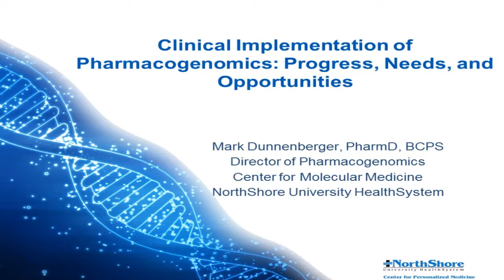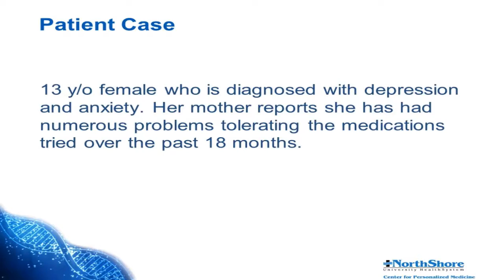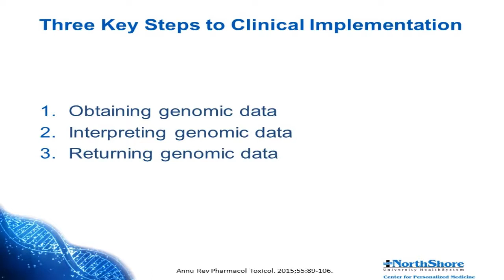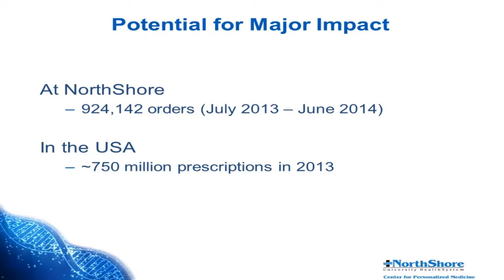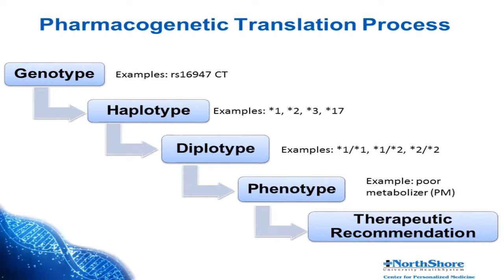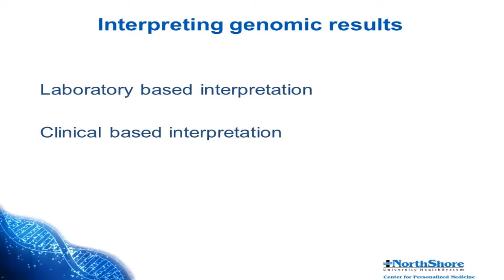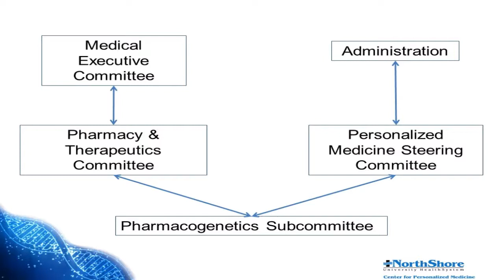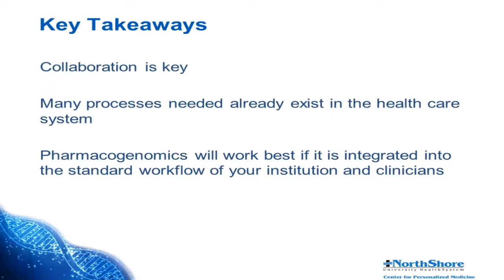Learning Health Systems Workshop: International Collaboration Projects on Precision Medicine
Clinical Implementation of Pharmacogenomics: Progress, Needs and Opportunities
Prof. Henry "Mark" Dunnenberger
NorthShore University  Health System